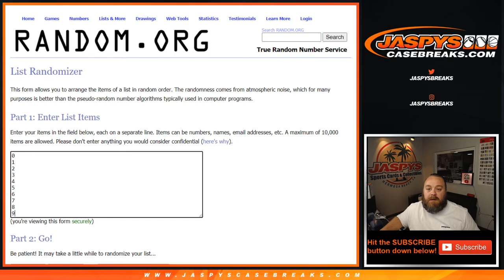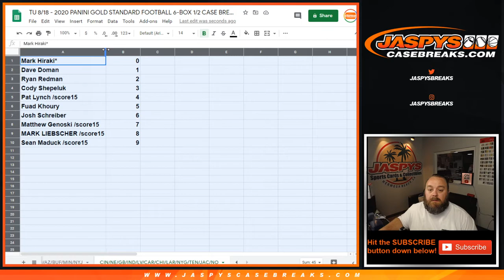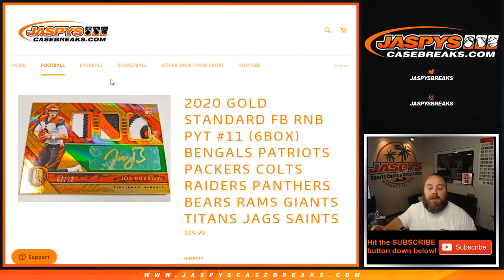2020 GOLD STANDARD FB RNB PYT #11 (6BOX) CIN/NE/GB/IND/LV/CAR/CHI/LAR/NYG/TEN/JAC/NO